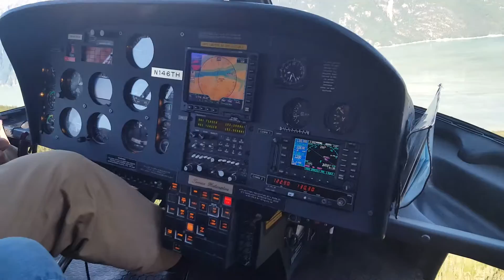Dog sledding adventure in the Alaskan Tonga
Gina Wilsher's Alaskan Adventures #